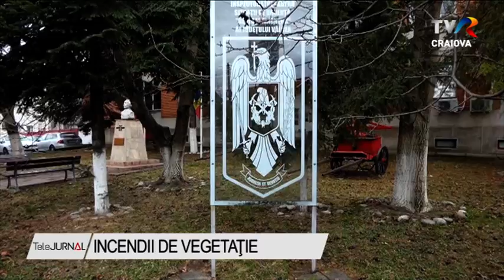INCENDII DE VEGETAŢIE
Incendiile de vegetaţie uscată continuă să ridice mari probleme pompierilor din judeţul Vâlcea. În primele două luni din acest an, angajaţii Inspectoratului pentru Situaţii de Urgenţă au intervenit pentru stingerea a peste 100 de incendii de vegetaţie uscată, care s-au manifestat pe aproape 500 de hectare de teren. Datele oficiale arată că alte aproape 2 000 de hectare au fost afectate de incendii anul trecut, când pe raza judeţului Vâlcea s-a intervenit pentru stingerea a peste 400 de incendii provocate de persoane rău-intenţionate sau din neatenţia proprietarilor care au lăsat focul nesupravegheat atunci când au mers să cureţe terenurile.